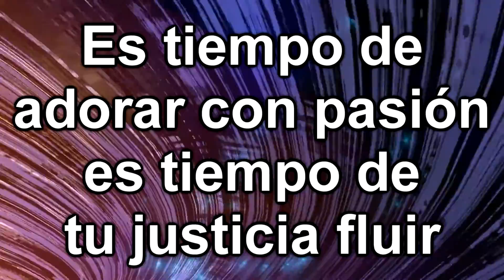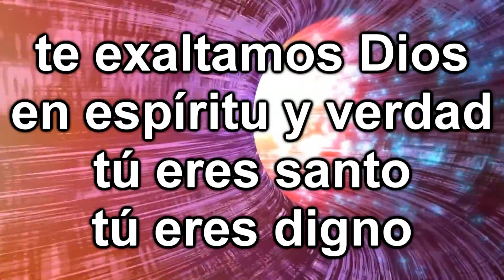Espíritu y verdad - Marco Barrientos (Letra)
Está cortada la parte donde Marco Barrientos ministra para que les sea más fácil pasar por esa parte de la canción al momento de cantarla en la iglesia.